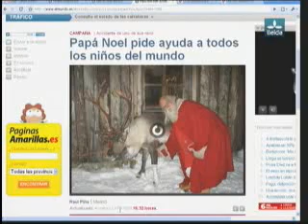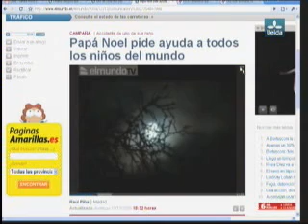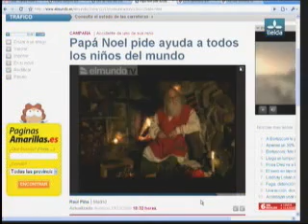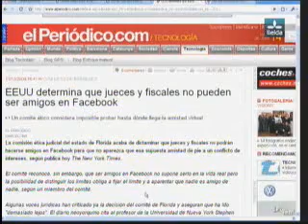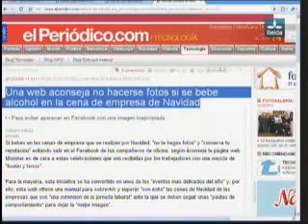15.12.09 Cafeïna Lleida TV Marivi Chacón i Lorena Metaute 2ºpart.avi